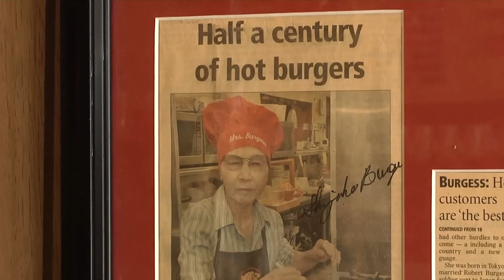Burgess Grill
With over twenty different burgers on the menu at Burgess Grill in Lawton, there’s sure to be one for everyone. Opened in 1962, this old fashioned lunch counter begins the day slinging diner favorites like eggs any style, omelets, pancakes, French toast and hash browns supreme.  The old fashioned burgers are the real star at the Burgess Grill. All beef patties, the burger styles range from the basics - patty melt, bacon, chili and western - to more extreme styles such as Italian, British, Kamikaze, Mexican, flame and hodgepodge. Beyond burgers, the expansive menu at Burgess also features sandwiches, from grilled chicken, hot open face, club, BLT and steak, to lunch and dinner specials, like hamburger steak, meatloaf, roast beef and both styles chicken fry, steak and chicken. Try to save room for a slice of their delicious homemade desserts.